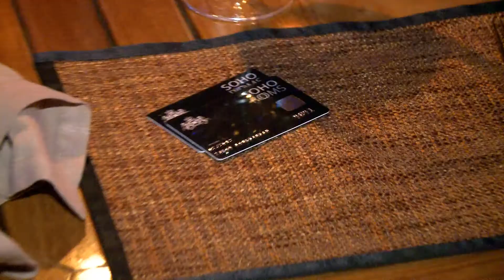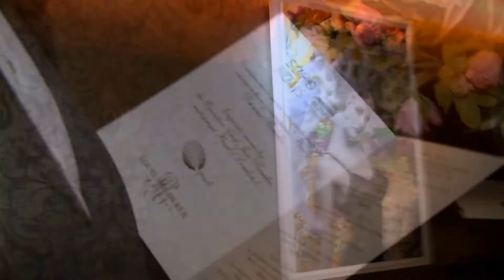SOHO ROOMS - JUN TANAKA & DJ PIERRE SARKOZY & ЕЛКА